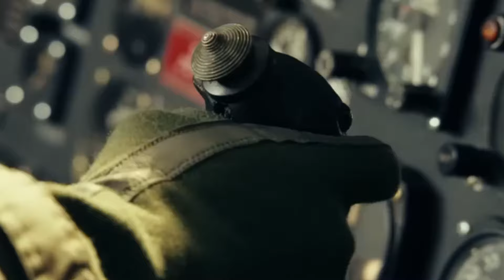TOP 5 FILM MONSTERVERSE - TERBURUK VS TERBAIK!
Godzilla x kong The New Empire sudha rilis dan melengkapi 4 Film Monsterverse selanjutnya... berikut Peringkat film Monterverse sejauh ini.